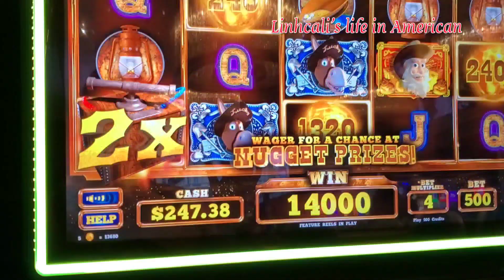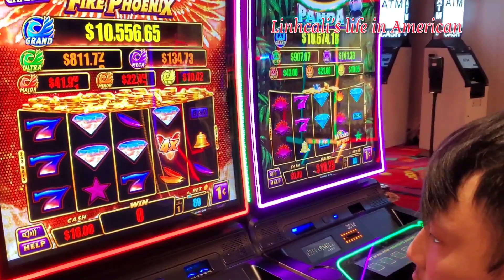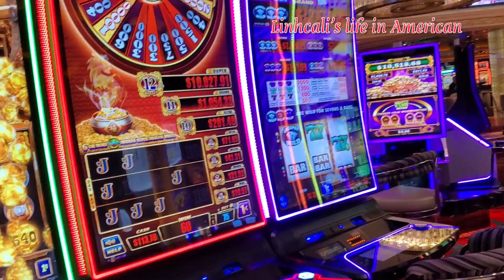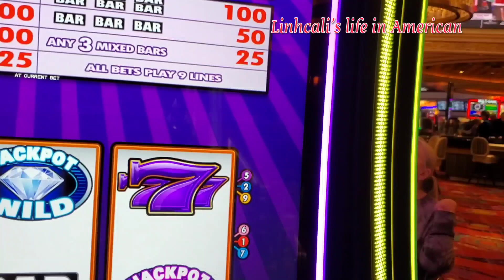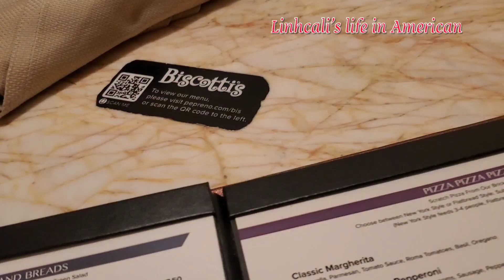ĐI CASINO Ở MỸ THỬ VẬN MAY VÀ CÁI KẾT /THƯỞNG THỨC MÓN ĂN Ý TẠI NHÀ HÀNG NỔI TIỂNG.LINHCALI VLOG